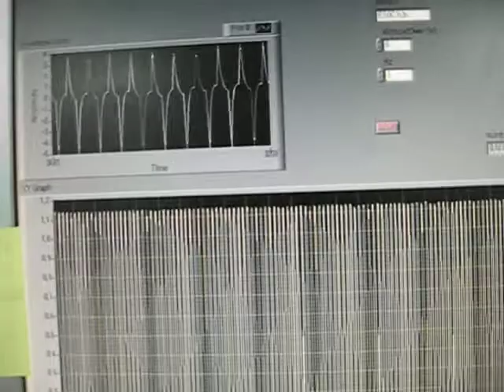Polymer_Nanogenerator_Mandal_et_al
Polymer Nanogenerator